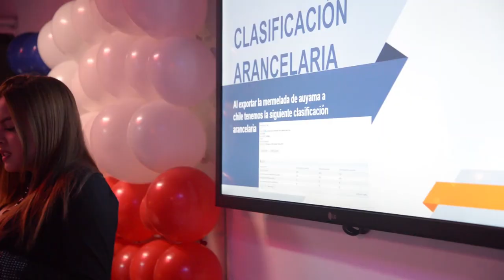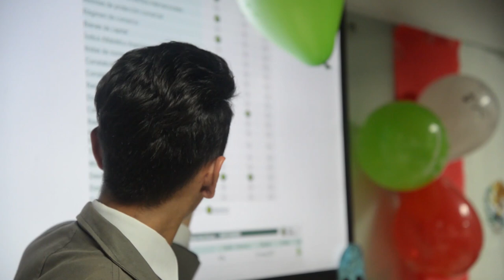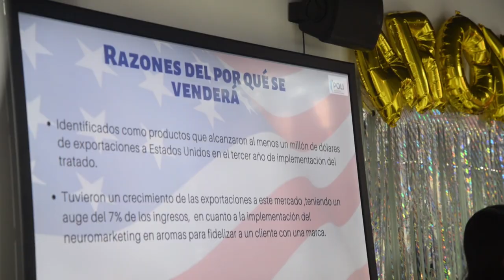Exportaciones: un plan de éxito administrativo.